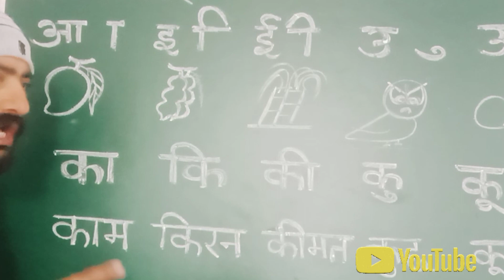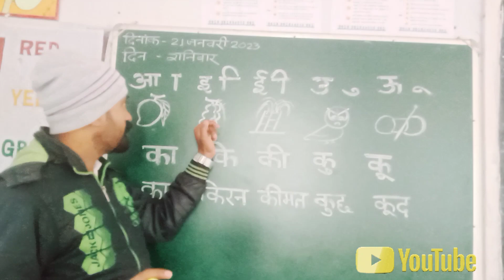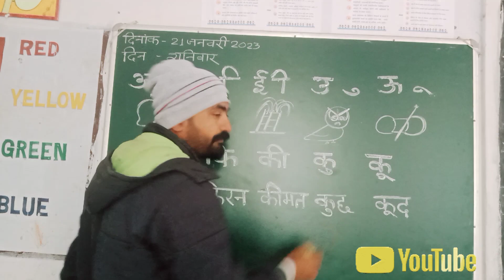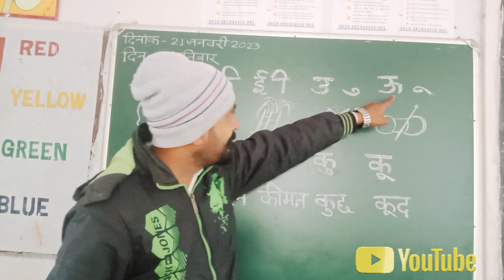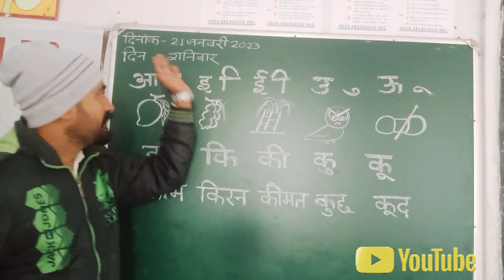मात्रा ज्ञान#निपुण भारत#NIPUN BHARAT#Class1#Rupal Kumar Singh